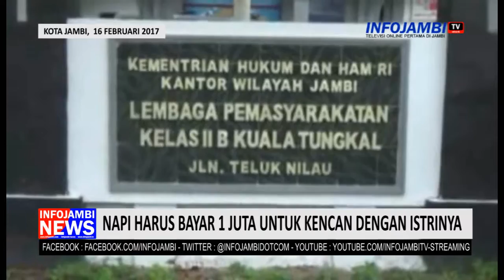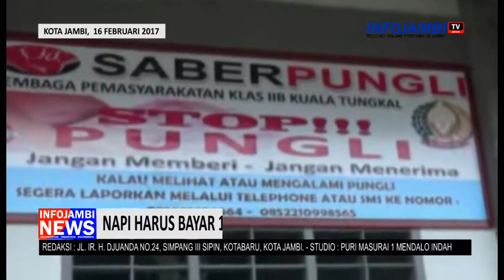BAYAR 1 JUTA UNTUK BILIK ASMARA DI LAPAS KLAS II B KUALATUNGKAL